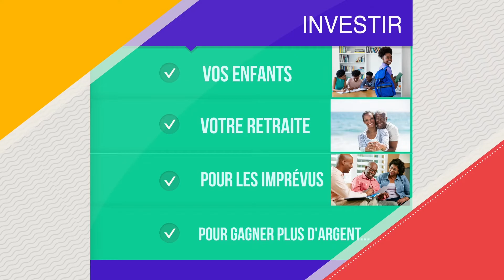Kesner Pharel reçoit Sophia Stransky Directrice Exécutive de la Fondation Digicel